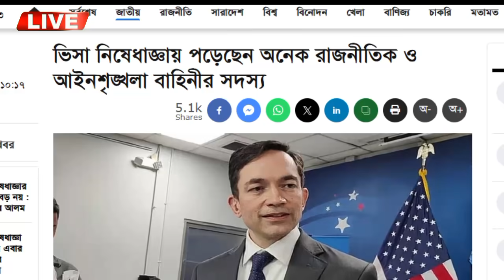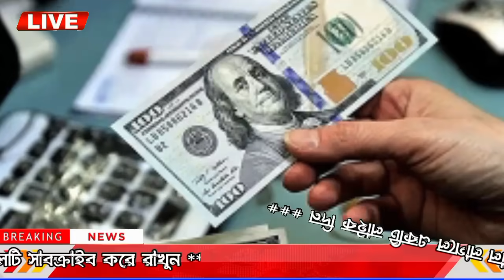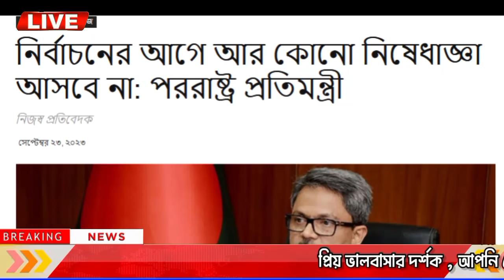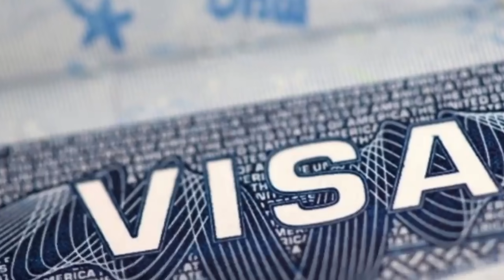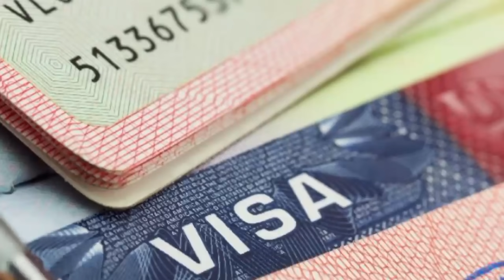এইমাত্র পাওয়া বাংলা খবর Bangla 01 October, 2023 | Bangladesh Latest News Today ajker taja khobor